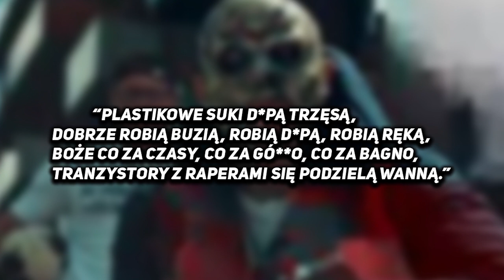QUEBO WSPIERA ROBERTA LEWANDOWSKIEGO, YOUNG IGI ZAGRAŁ DLA FRIZA , KALI WYDAJE DVD